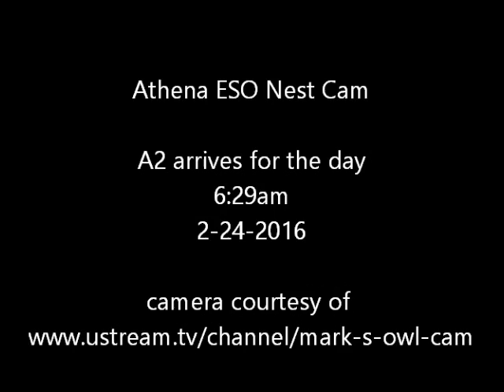Athena ESO Nest Cam A2 arrives for day 6:29am 2-24-2016